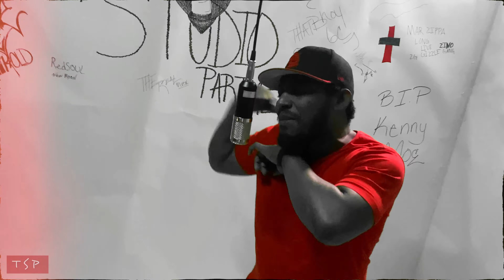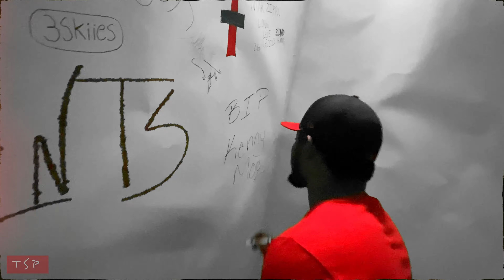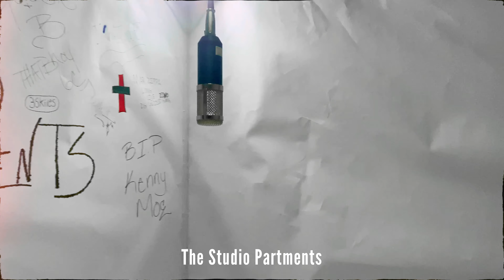Goosie B - Freestyle l The Studio Partments Performance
Like and follow TYLA ENT / The Studio Partments on